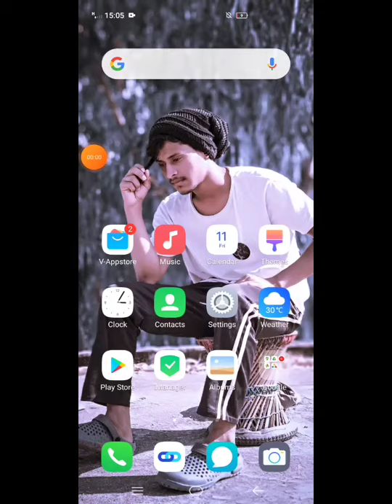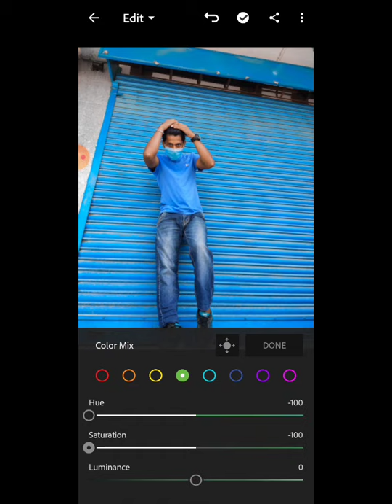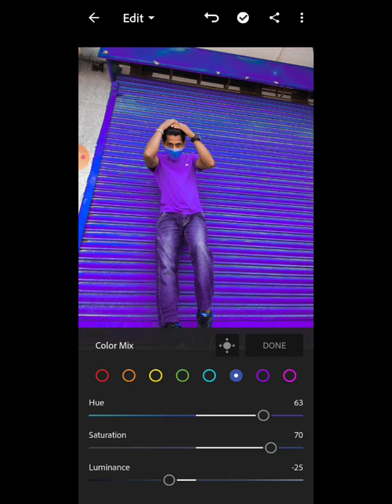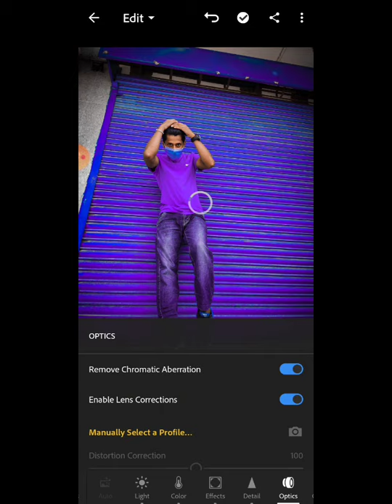New Lightroom Color Effect Photo Editing - Lightroom Unique Color Effect Photography - Full tutorial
PB Photography - Lightroom Mobile Best Color Effect Editing Tutorial || Lightroom Photo Editing Tutorial || LR Editing Present - PBEditz